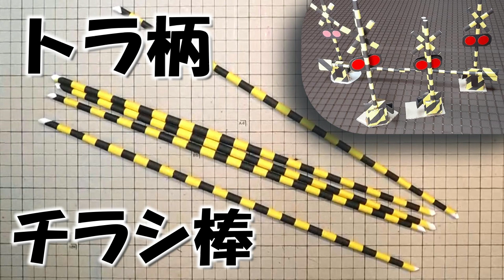kimie gangi 「ぼうであそぼう」 トラ柄のチラシ棒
工作で踏切や工事現場を作るときに便利な、虎柄チラシ棒の作り方です。
初めてチラシ棒を作る方には難しいので、何度か作ったことがある方にお勧めです。
たくさん作って棒と棒を組み合わせたり、他のパーツを貼はったりして、工作をお楽しみください。
型紙はこちらのURLを開き、下にスクロールしてダウンロードしてください。
BGMは即興ピアニスト朝田恵利さんのオリジナル曲「ピチカートのダンス」を使わせていただいています。